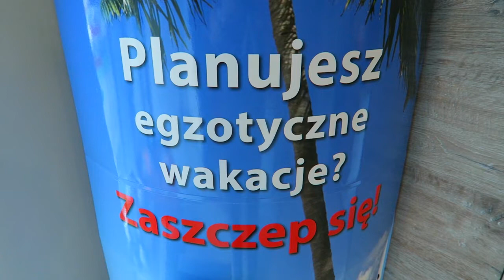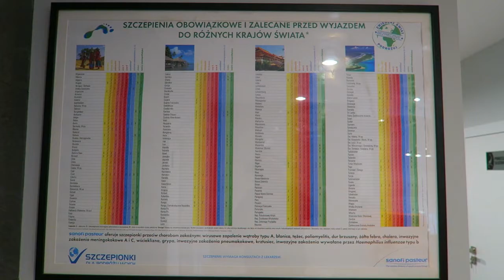VLOG 6 - SZCZEPIENIA OCHRONNE PRZED PODRÓŻĄ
Już niedługo następna podróż !! :)